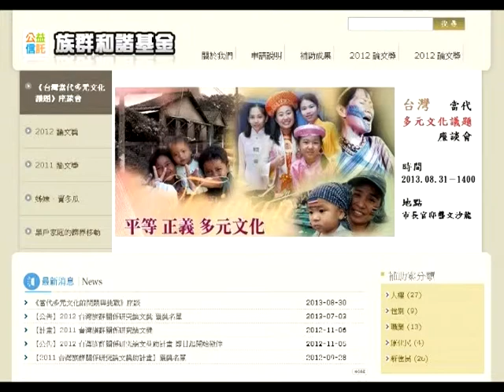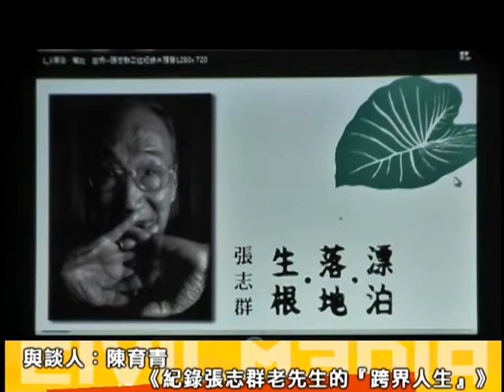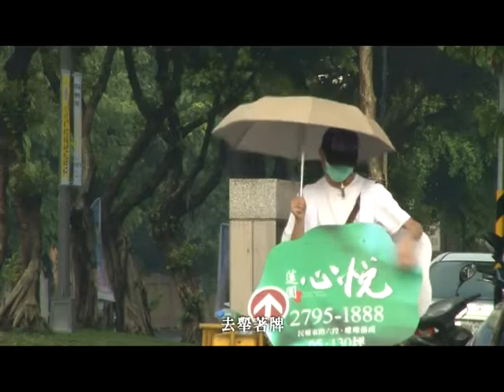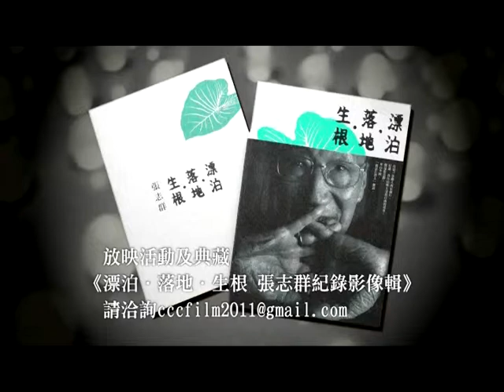2013.08.31 《當代多元文化的問題與挑戰》座談(一) 省籍∕族群之傷痛、記憶與和解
《當代多元文化的問題與挑戰》座談

【系列論壇】活動預告

2013/09/14（六）──「移工／民」論壇
主持：夏曉鵑／世新大學社會發展研究所 所長
與談：南洋台灣姊妹會
台灣國際勞工協會
天主教嘉祿國際移民組織台灣分會
張正／四方報前總編

2013/09/28（六）──「轉型正義」論壇
主持：黃長玲／台灣大學政治學系 教授
與談：台灣民間真相與和解委員會
高雄市關懷台籍老兵協會
陳文成博士紀念基金會
洪維健／紀錄片導演

2013/10/26（六）──「原住民族」論壇
主持：周婉窈／台灣大學歷史學系 教授
與談：台灣人權促進會
台灣泰雅爾族永續協會
小米穗原住民文化基金會
台東縣原住民主體文化發展協會

時間：14:00~16:00
地點：慕哲咖啡館地下沙龍（台北市紹興北街3號 B1）